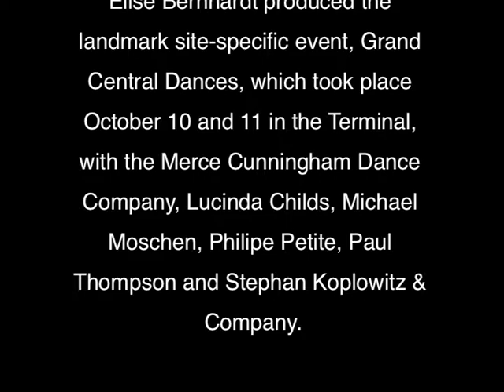Stephan Koplowitz: (archival footage) Fenestrations, Grand Central Dances: 1987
This is archival footage (shot on VHS) from the 1987 performance of Fenestrations performed at Grand Central Terminal as part of Dancing in the Streets, Grand Central Dances, Produced by Elise Bernhardt (Artistic/Executive Director)

Choreography: Stephan Koplowitz
Lighting Design: Tony Giovanetti